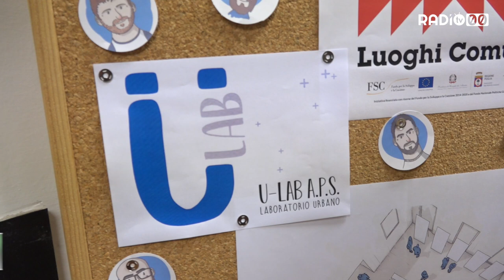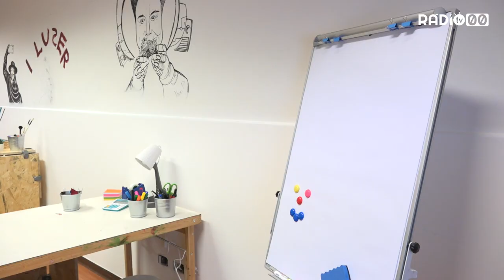Inaugurato centro culturale nella Biblioteca comunale